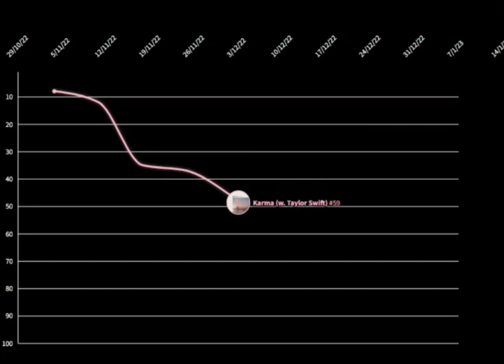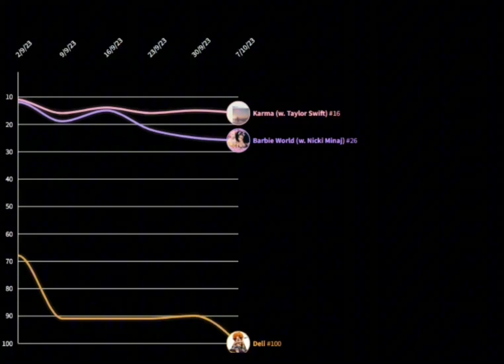Ice Spice - Billboard Canadian Hot 100 Chart History (2022-2023)